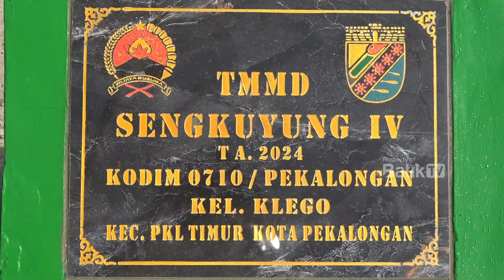WARGA KLEGO UCAPKAN TERIMA KASIH KEPADA TNI ATAS PROGRAM TMMD